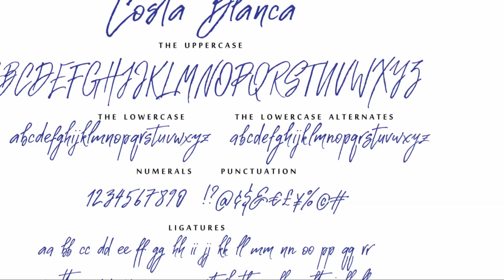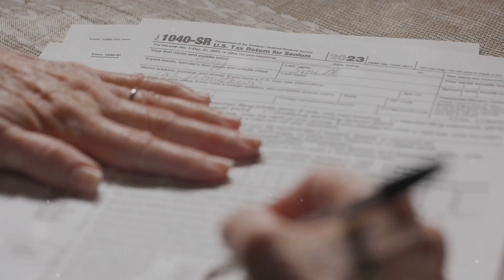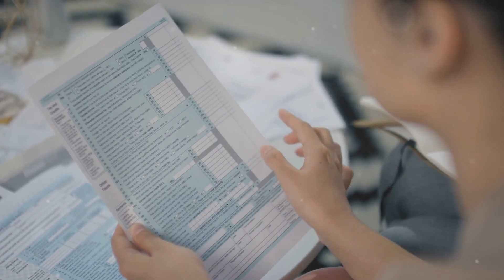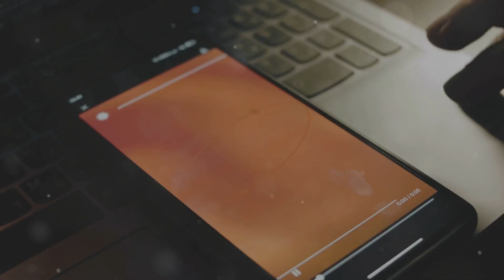Pros and Cons of Retiring in Spain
Is Spain the Perfect Retirement Destination?

Are you considering Spain for your retirement? In this video, we explore the pros and cons of retiring in Spain, covering everything from the cost of living, healthcare, residency options, weather, taxes, and more. Whether you're dreaming of a life under the Spanish sun or looking for the best place to retire, this guide will give you a comprehensive overview of what life in Spain as a retiree is really like.

Spain is known for its sunny Mediterranean climate, rich cultural history, and affordable lifestyle. But is it the right place for you to retire? We’ll look at the benefits, like the affordable cost of living, world-class healthcare, and laid-back lifestyle, as well as some challenges, including bureaucracy, tourist crowds, and potential language barriers.

Topics Covered:
• Cost of living in Spain for retirees
• Spain’s healthcare system for expats
• Residency and visa options for retirees in Spain
• Weather and climate in different regions of Spain
• Navigating Spanish bureaucracy and taxes
• Is learning Spanish necessary for expats?
• Best places to retire in Spain (Costa del Sol, Costa Blanca, Madrid, and more)
By the end of this video, you'll have a clearer idea if retiring in Spain is the right choice for your golden years. Don’t miss out on important tips and insights for your dream retirement!